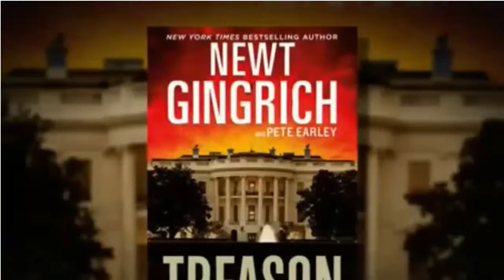Today News OF Newt Gingrich OWNS ABC News Martha Raddatz Over Anti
This Video is Good for those viewers who want to know more about :